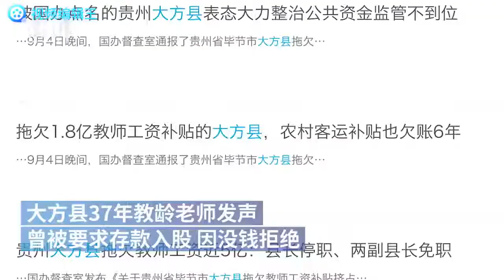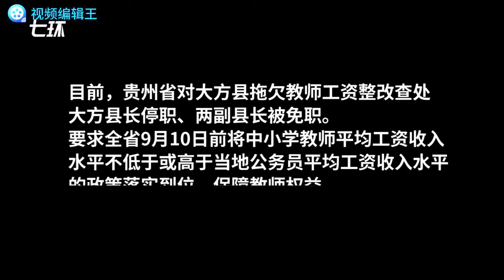大方县37年教龄老师发声：曾被要求存款入股，因没钱拒绝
【大方县37年教龄老师发声：曾被要求存款入股，因没钱拒绝】近日，贵州毕节。大方县拖欠教师工资补贴近4.8亿。一名不愿具名教师告诉澎湃新闻，其教龄37年，曾拒绝政府要求存款入股“合作社”，2018年公积金曾停缴。